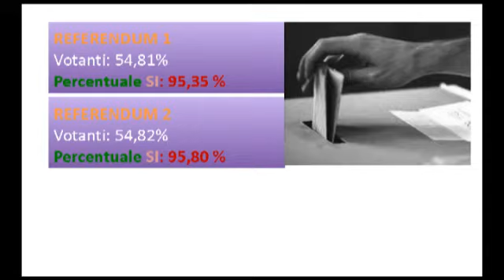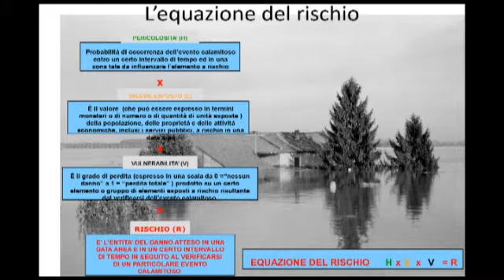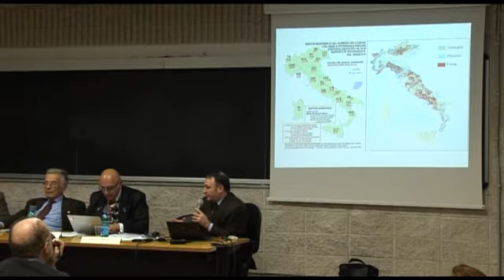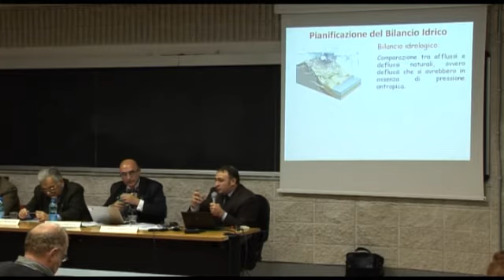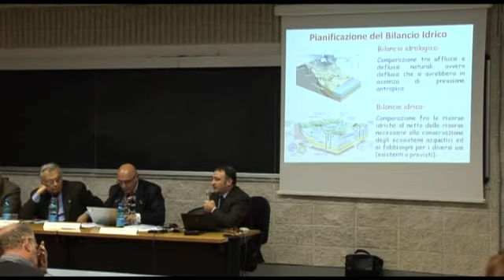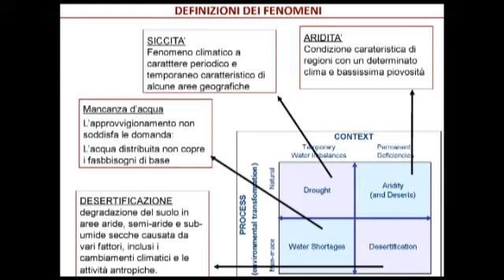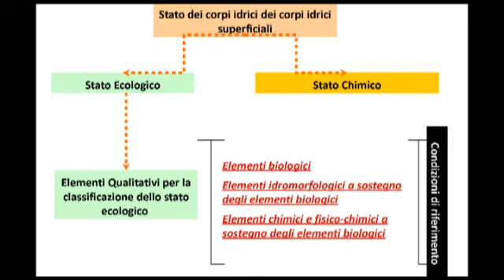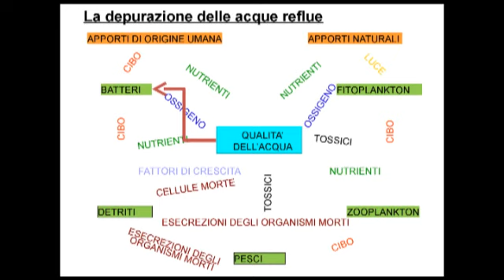Giorgio Pineschi - Acqua, quantità e qualità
"Impariamo dall'Acqua"
15 dicembre 2011, Facoltà di Ingegneria - Università degli Studi Roma Tre